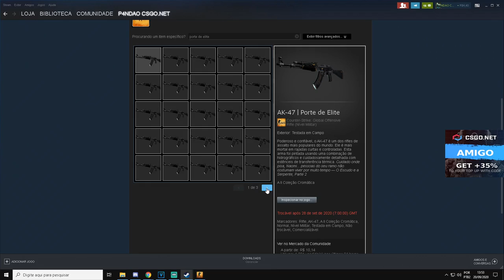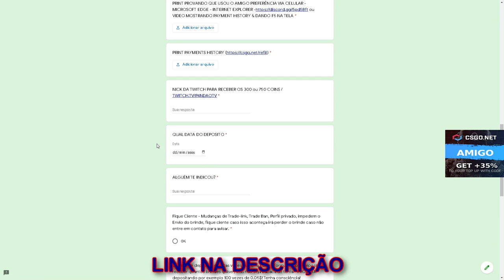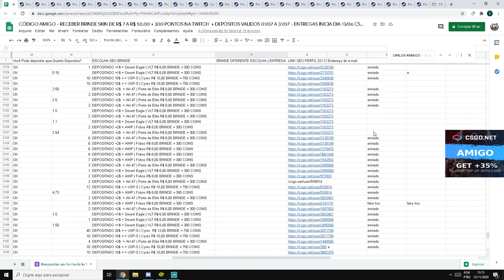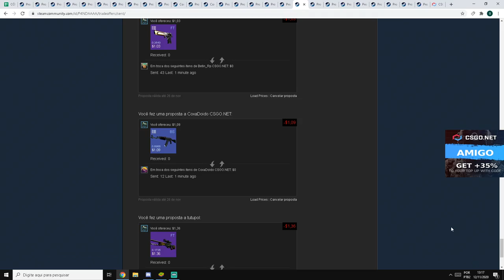COMPROVAÇÃO DE ENTREGAS #2 SEMANA